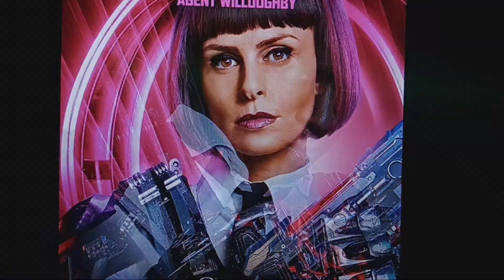Attacking Reviews | The Knuckles Show is Indeed a Show (Knuckles Show Review)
Knuckles? uh, more like Wade & Knuckles

After two years in development and since announcement, the Knuckles Show now taking place in the Sonic Movie universe has now fully released worldwide on Paramount Plus. However, this spark quite some negative and positive criticism. But is the Knuckles show really that bad? Let's find out.

Hope you guys enjoy the video and I hope you have a great day! And wish me a happy birthday!